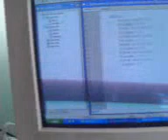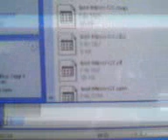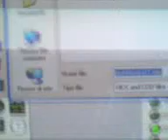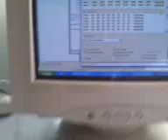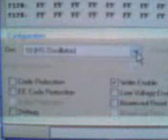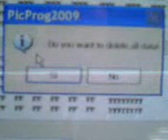Test Micro-GT di Antonio da Ferrara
Collaudo della scheda Micro-GT IDE di Antonio di Ferrara.  Nel video vedeo tutorial impariamo ad andare online e a fare le prime commutazione del bus inviando i dati dal simulatore LED del PORTB al display a 7 segmenti. Eseguimo un programma che mostra le potenze di due, facendo una scansione dei 4 digit disponibili.  Importante è la spiegazione dell'utilizzo del cavetto ICSP.  I software impegnati per il test sono stati, MPLAB, Realpic simulator, e Picprog2009. Nulla vieta di usarne altri, ma questi sono i più comodi e semplici. Se la scheda non risponde, o restituisce errori di scrittura sul PIC con